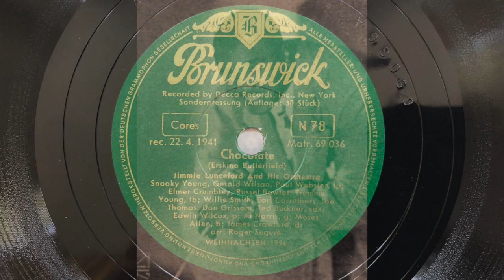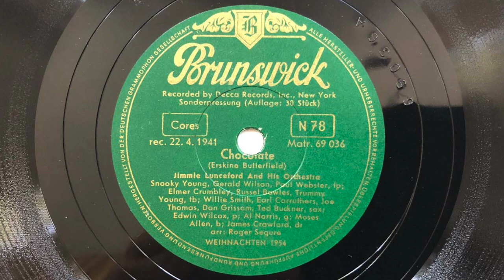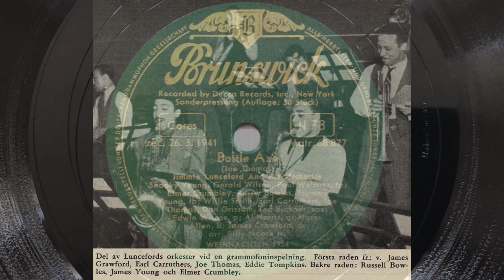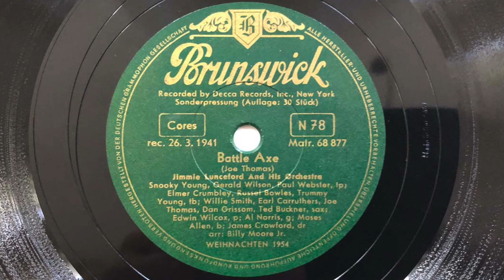BRUNSWICK Sonderplatte: JIMMIE LUNCEFORD Chocolate / Battle Axe 1941 NYC Swing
BRUNSWICK SONDERPRESSUNG Weihnachten 1954

a) Chocolate (Butterfield)
     JIMMIE LUNCEFORD and his Orchestra
     Mx: 69036-A, BRUNSWICK (ohne Nummer Weihnachten 1954)
     New York, 22. April 1941
b) Battle Axe (Thomas)
     Mx: 68877-A, BRUNSWICK (ohne Nummer Weihnachten 1954)
     New York, 26. März 1941

Weihnachten 1954 widmete die DEUTSCHE GRAMMOPHON eine Reihe von 5 Platten als Sonderpressung in einer Kleinauflage von 30 Stück den Jazz-Freunden der BRUNSWICK-Schallplatte,

Diese Aufnahmen von JIMMIE LUNCEFORD entstanden 1941 in New York und waren in Deutschland sonst nicht erhältlich.